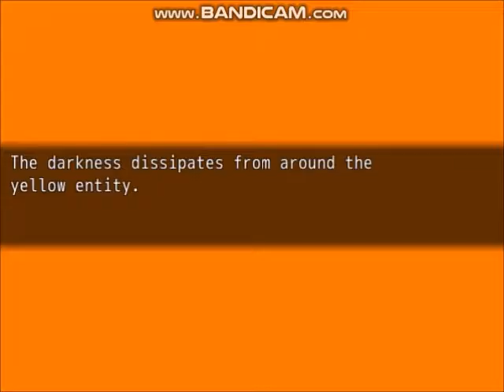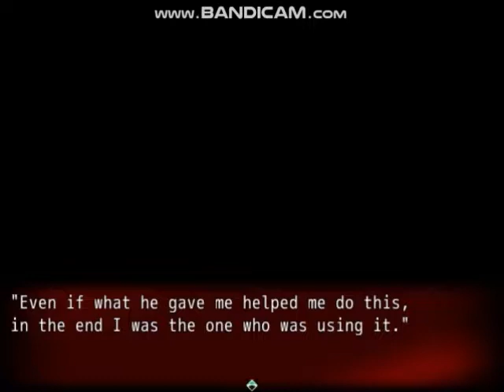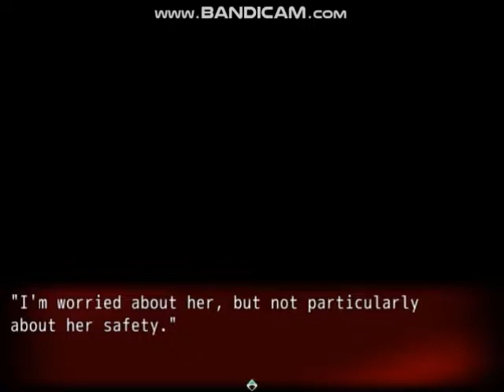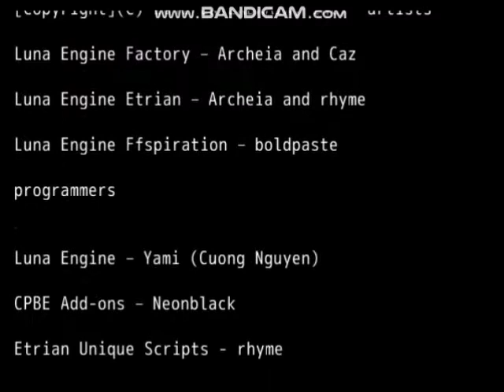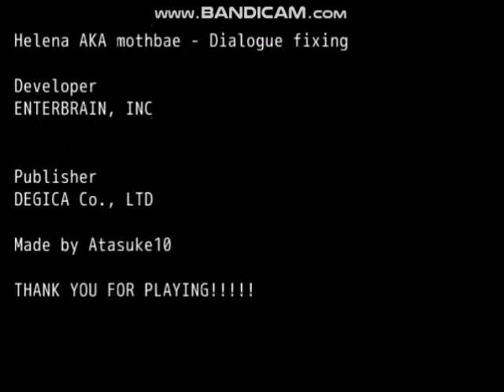Lets Play Crimson Light Part8 Getting hunted! and Deep Ending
no spoilers again ^^